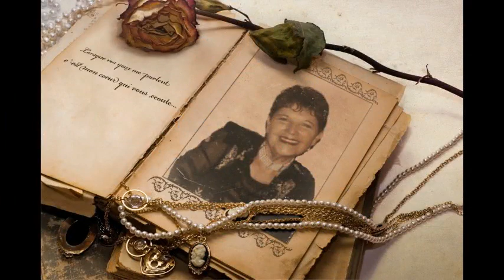INSTAGRAM Family Pics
תמונות משפחתיות באינסטאגרם